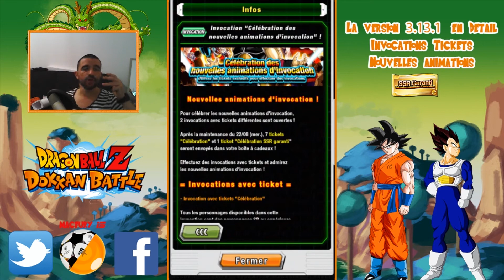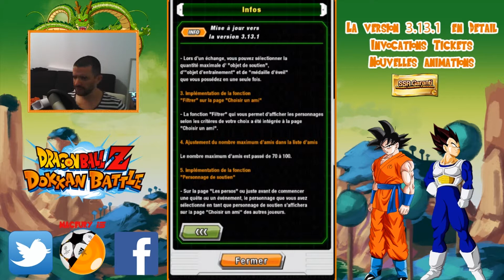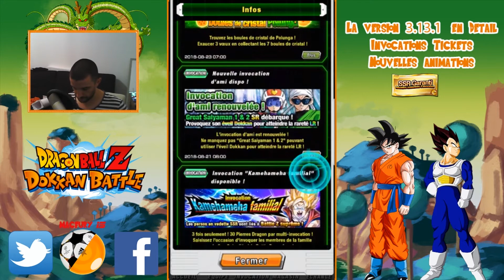FR DOKKAN BATTLE Mise à Jour 3.13.1 Les details et Invocation Tickets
Nous nous retrouvons aujourd'hui pour une nouvelle vidéo sur FR Dokkan Battle.
Au menu du jour, les détails de la derniere mise à jour 3.13.1 qui vient d'etre deployée et l'invocation des tickets offerts

Pour me suivre, 2 moyens:
Ma page facebook: